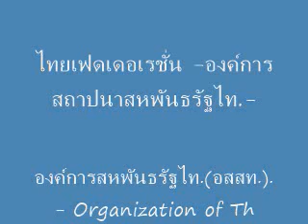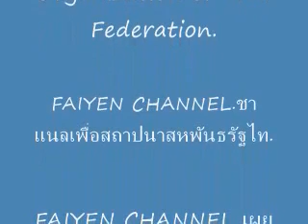ตอน พุทธเทียม ทรราชแท้ สามสหายไกลกังวล กับ ลุงสนามหลวงและมิตรสหาย 9-3-2560าย 9-3-2560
ตอน    พุทธเทียม ทรราชแท้     สามสหายไกลกังวล  กับ ลุงสนามหลวงและมิตรสหาย 9-3-2017